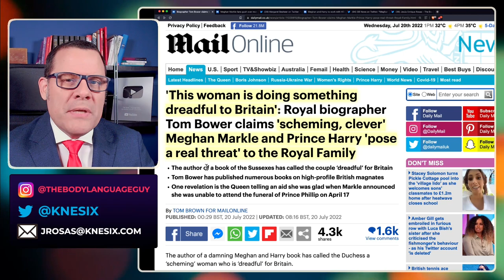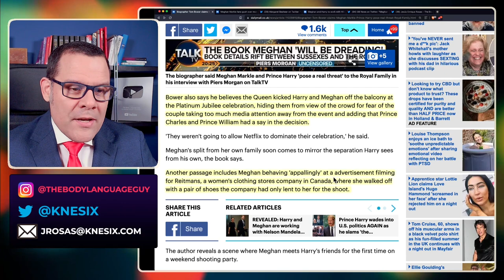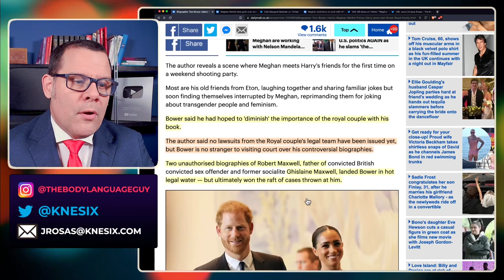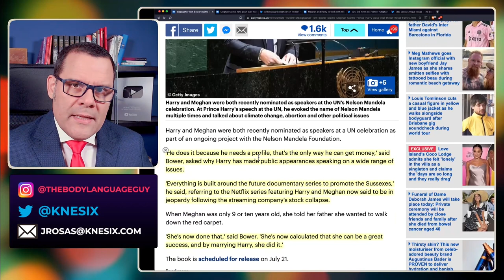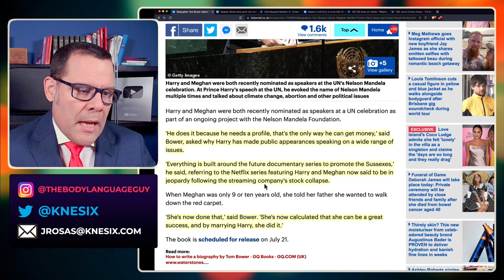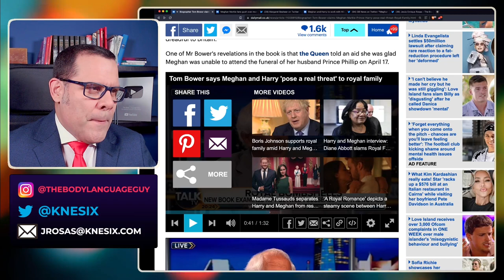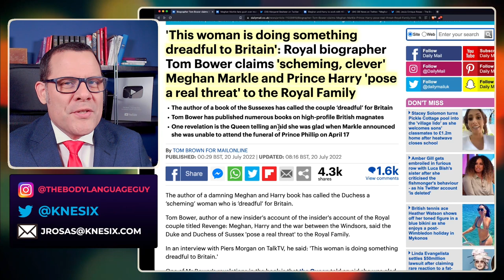THIS is why Meghan is a THREAT to the Royal Family